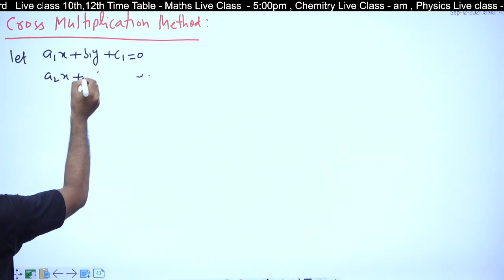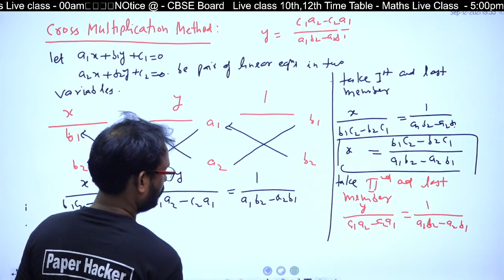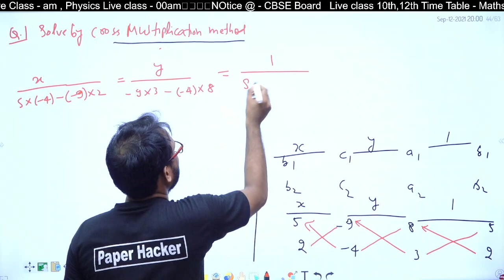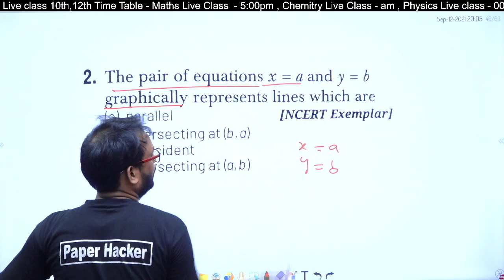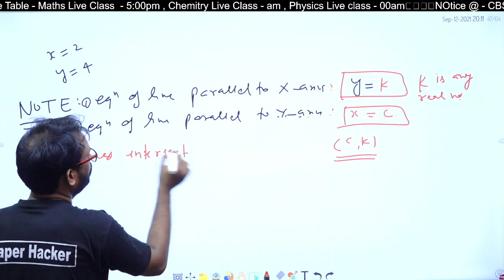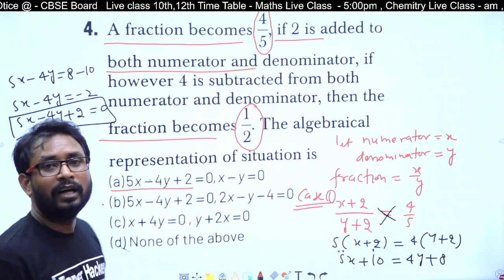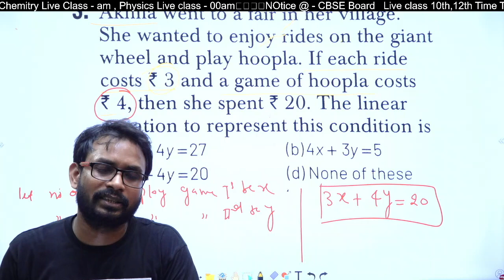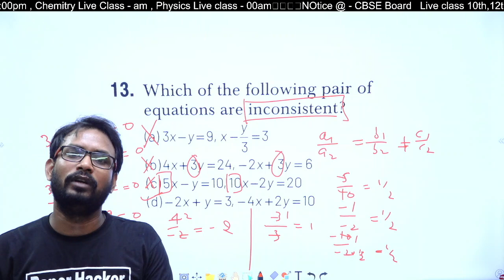Class 10 maths CBSE | Chapter 3 | Pair of linear equations in Two Variables MCQ | Paper Hacker